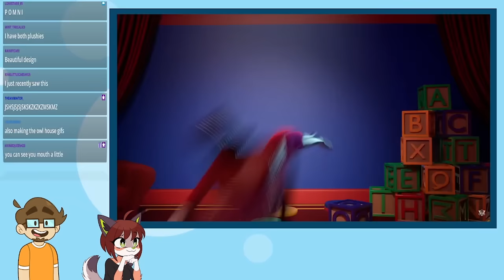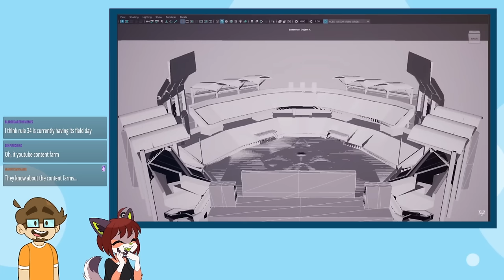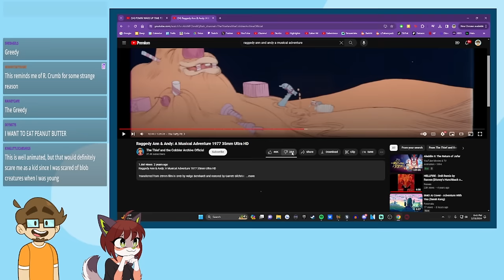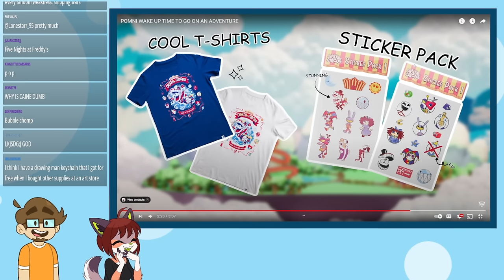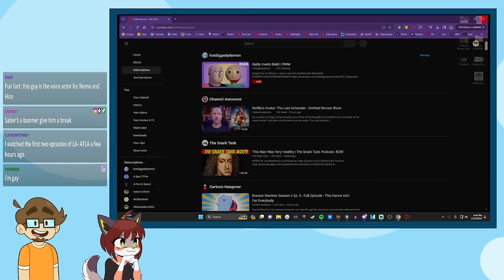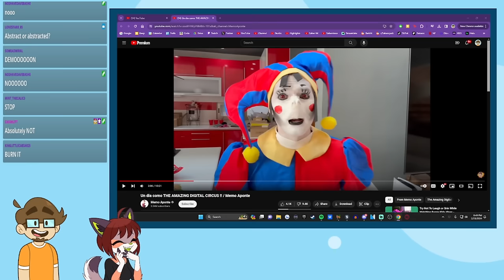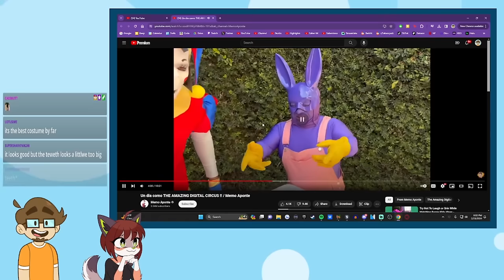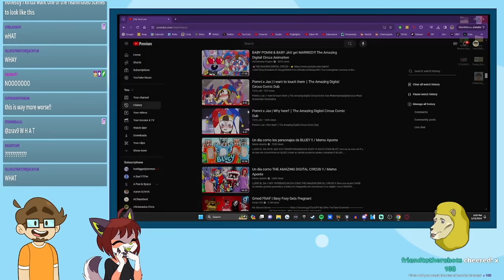Watching MORE Cursed Digital Circus Content Farms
Hey, at least we're getting new episodes of Digital Circus soon